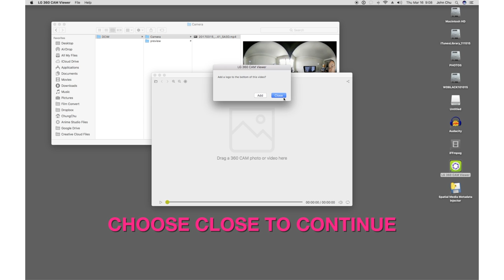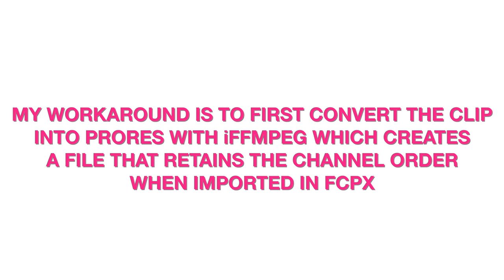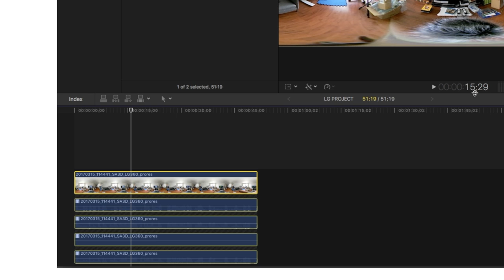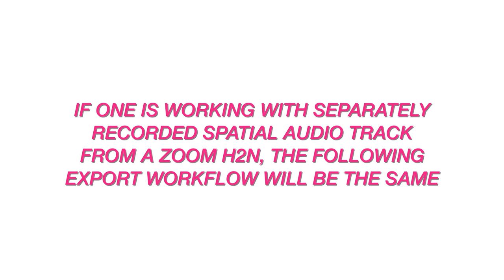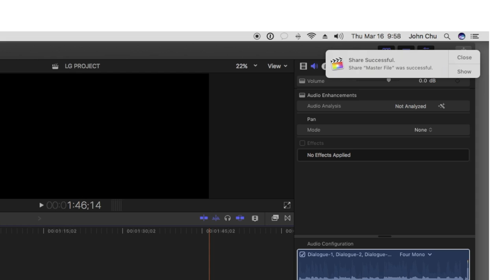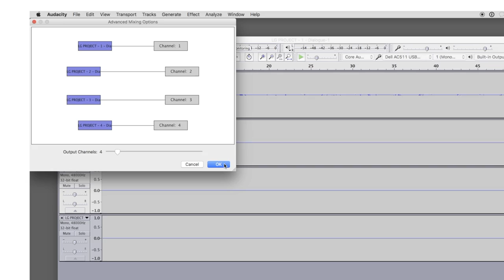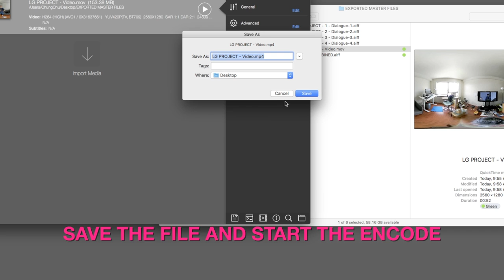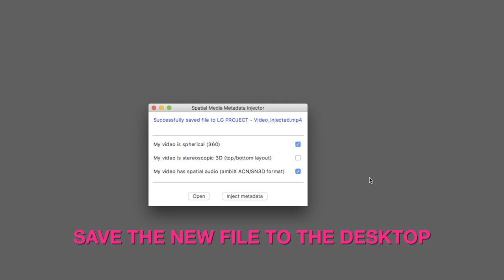My workflow: LG 360 CAM files Spatial Audio & Final Cut Pro X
This is my current workflow for working with LG 360 CAM movie files in Final Cut Pro X, and preserving the spatial audio when exporting. Credit to geoffmobile for showing the way!